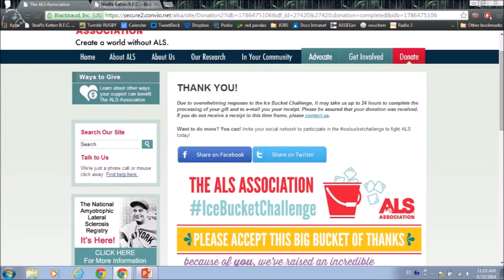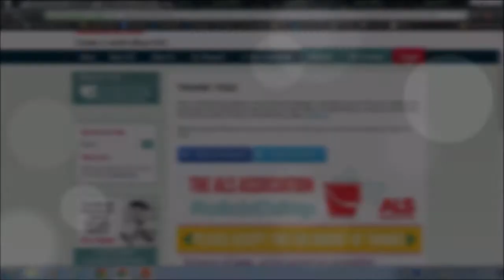Ice Bucket Challenge Straffe Ketten RFC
This is the video of the Straffe Ketten RFC Ice Bucket Challenge, after being nominated by Mr. Bear Belgium.

We nominate our friends Neil Pyper (GRC), the Bristol Bisons. the Madrid Titanes, the Berlin Bruisers, Les Gaillards de Paris et La Mêlée Alpine.